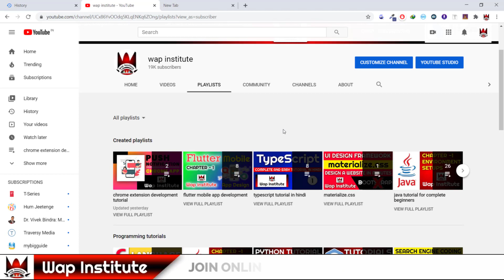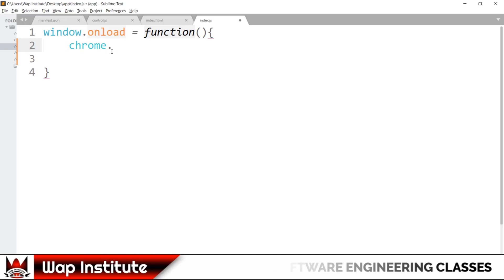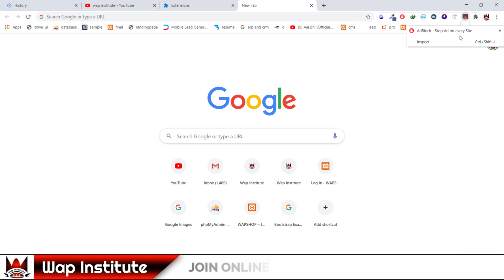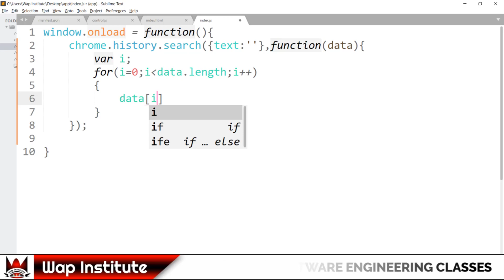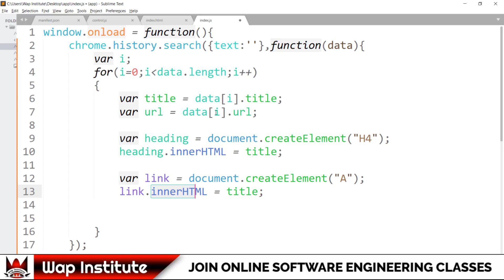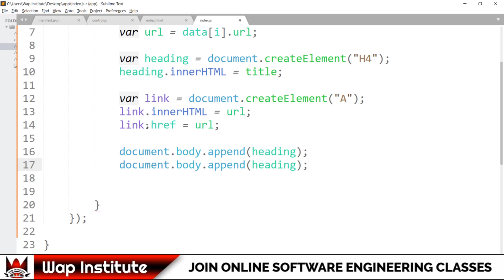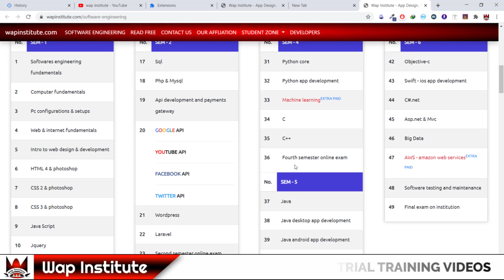ch-3 chrome extension development get user browsing history hosted by wap institute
Dear students
In this video we are going to teach you how to retrieve browsing history by chrome api

Office hour
10:00am to 6:00pm

---* Video keywords *---
chrome api tutorial,
chrome extension development tutorial in hindi,
how to develop chrome extension,
how to retrieve browsing history by developing chrome extension,
chrome extension tutorial,
wap institute web development classes,